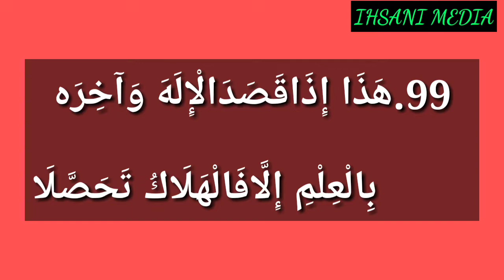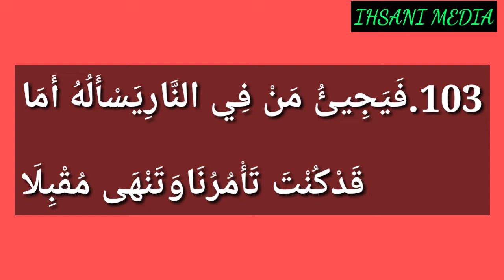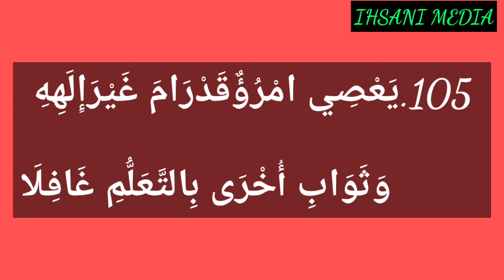adkiya kithab,adkiya class,അദ്കിയാ പരിഭാഷ,adkiya baith,അദ്കിയ ക്ലാസ്സ്,അദ്കിയ പരിഭാഷ,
adhyathmikatha, malayalam, tasawwuf, zainuddin, makhdoom, al adhkiya, arabic poem, malayalam class, islamci mysticism in malayalam, adkiya, adhkiya, adhkia,